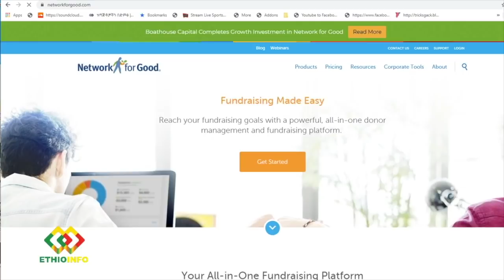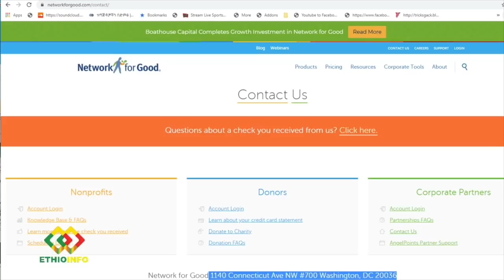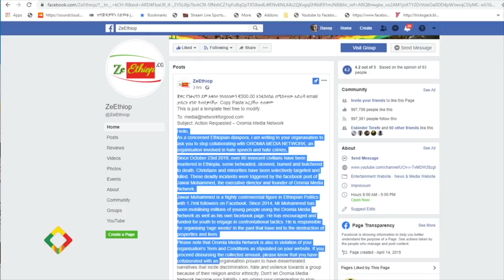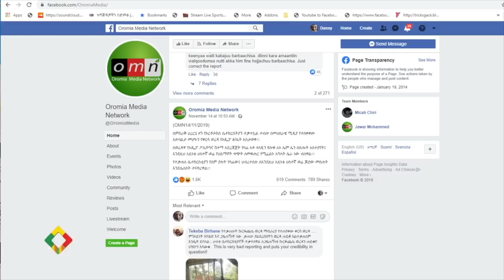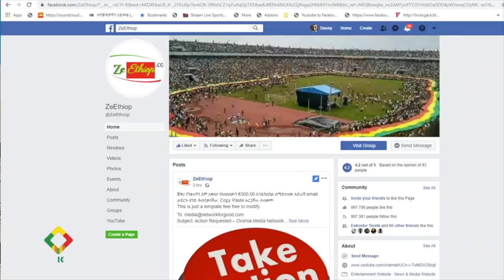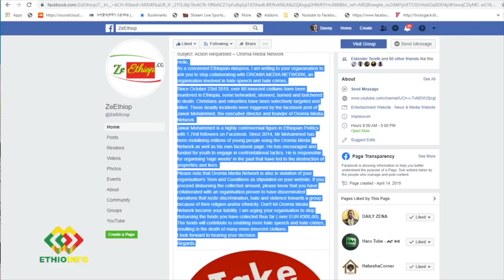ኢሜል በመላክ በንፁሀን ደም የተሰበሰበን ገንዘብ እናስቁም | ተቃውሟችን ተግባራዊ ይሁን | Jawar Mohammed | Abiy Ahmed.